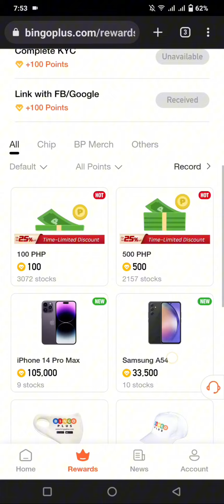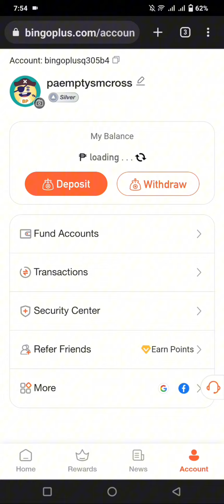how to redeem 500 points silver teir.. ☺️